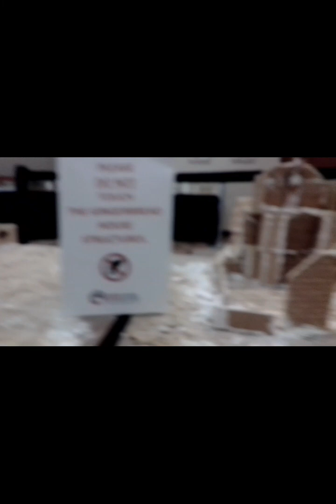Indian Culture Center New Year's Eve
Hi everyone here at the Indian Culture Center on New Year's Eve woohoo and some gingerbread houses made from different Pueblos. Always sharing them good vibes much ✌🏼 &❤️ always giving thanks 👍🏼

Positive Vibes